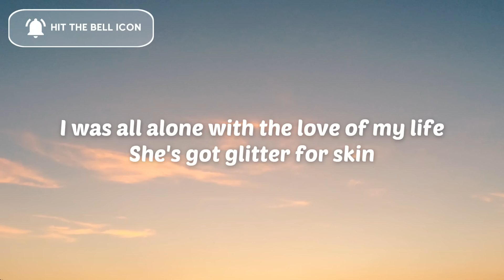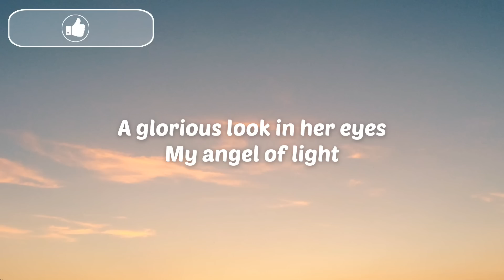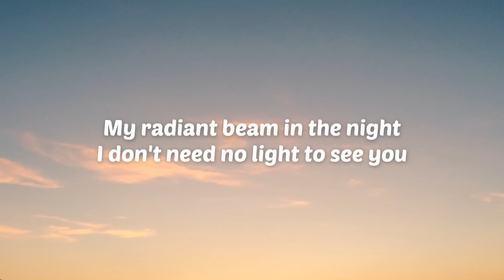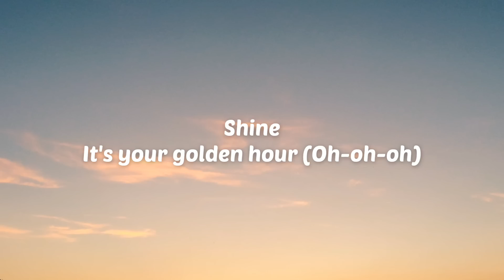JVKE - Golden Hour (Lyrics)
0:00 - Intro

0:14 - Verse 1

0:28 - Pre-Chorus

0:45 - Chorus
Shine

1:15 - Verse 2

1:30 - Pre-Chorus

2:01 - Chorus
Shine

2:31 - Instrumental Outro